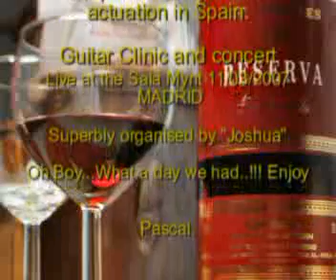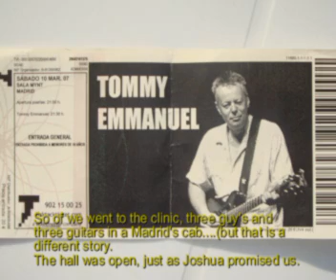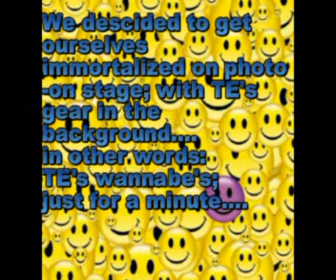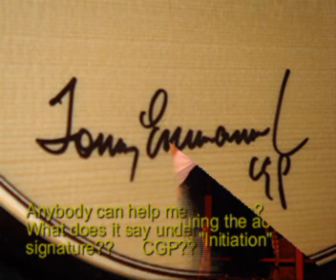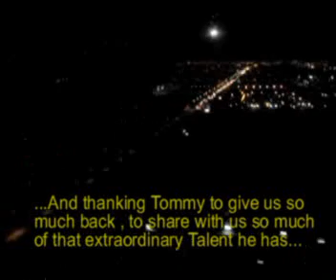Tommy Emmanuel MADRID 11/03/2007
Tommy's visit to Madrid.
These are just some "Snapshots" that I glued together...
The tune in the biginning of the clip is called "La Visita" (I taught that was appropriate as this was TE's first visit to Spain), its Spannish for :"The visit"
Last, but certainly not least, visit here on Youtube: "Juanmitta" and "picojao" who both feature in this clip.